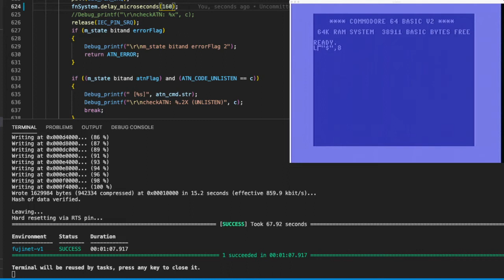FujiNet / Meatloaf IEC Driver for Commodore 64/128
Demo of IEC driver progress for Commodore 1541 drive simulator that is being added to FujiNet